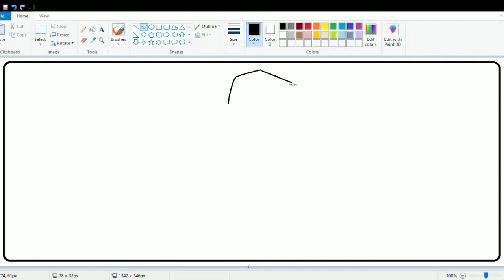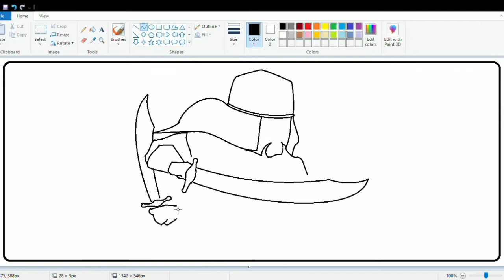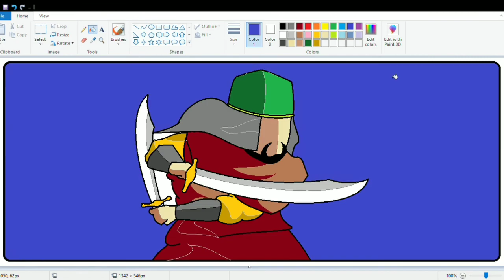Khalid bin Walid, Syaifulloh Al Maslul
Belajar Komputer Dasar, menggambar menggunakan microsoft paint.
Biasakan simak videonya sampai akhir yah.
jika kalian suka videonya silahkan klik tombol "Like"
tinggalkan komentar untuk memberikan saran ataupun kritik agar channel ini dapat lebih berkembang.